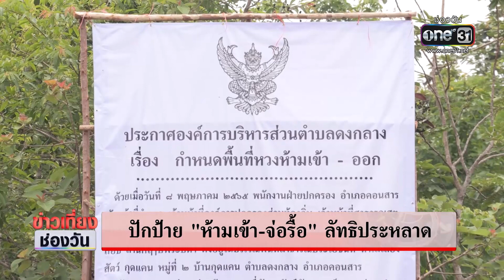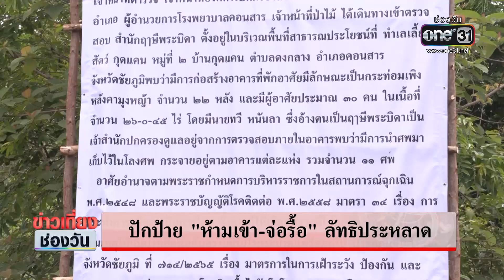ปักป้าย"ห้ามเข้า-จ่อรื้อ"ลัทธิประหลาด | ข่าวเที่ยงช่องวัน | ข่าวช่องวัน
เจ้าหน้าที่นำป้าย กำหนดพื้นที่หวงห้ามเข้า - ออก มาติดไว้หน้าทางเข้าสำนักประหลาด โดยห้ามไม่ให้บุคคลที่ไม่มีส่วนเกี่ยวข้องเข้าไปด้านใน